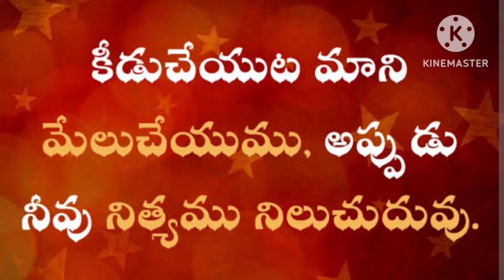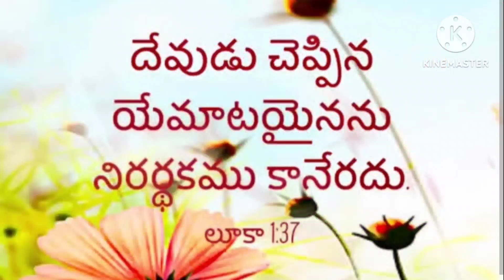బలాత్కారము నుండి కాపాడే దేవుడు యేసుక్రీస్తు